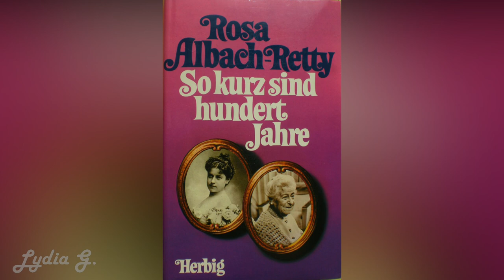ROSA ALBACH-RETTY, LA ABUELA DE ROMY SCHNEIDER ERA UNA CHISMOSA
Rosa Albach-Retty (nacida Rosa Clara Franziska Helene Retty)  fue una actriz de cine y teatro austriaca. Nombrada también actriz de la corte durante el Reinado del Emperador Francisco José I de Austria, ya viudo de la Emperatriz Sisi.

Puedes invitarnos a un café en el apartado "Super Thanks" en la parte inferior de cada video.

Edición video: Filmora 10 con licencia
Edición sonido: Reaper con licencia
Micrófóno: Blue Yeti X Shure de solapa